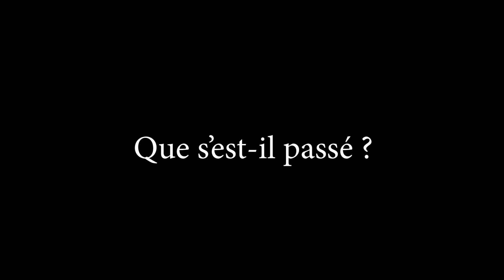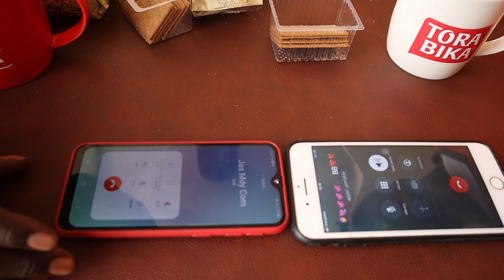Qui va payer l'addition ? Tièkorôba Na Dén Au restaurant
Barô Dén et Moh blt
réalisation MYDComPictures